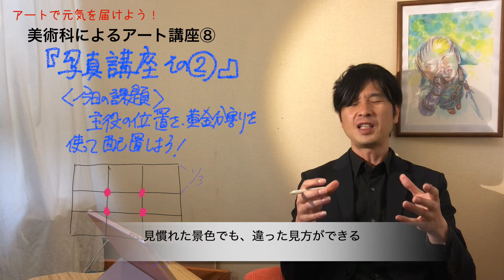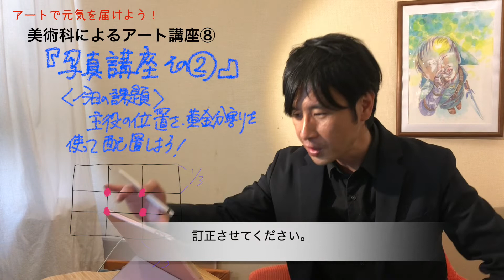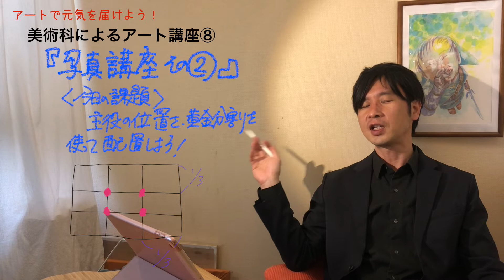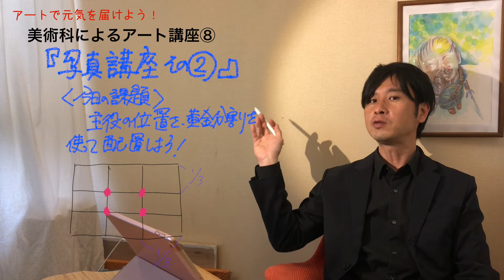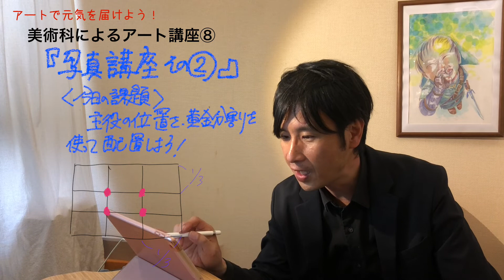プロカメラマンコラボ動画②美術科８「写真講座２〜黄金分割編〜」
「アートで元気を届けよう」プロジェクト

　今回は、清水先生コラボ「写真講座②」です。今回のテーマは黄金分割（私の授業では三分の一構図と呼んでいる）です。主役の位置を一工夫するだけで、素敵な写真が撮れる！

　家に篭りがちな時期です。一歩外に出て、自然の美しさを発見してください！